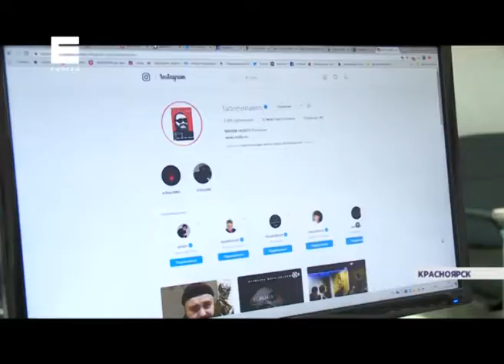Продюсер Максим Фадеев напишет гимн Универсиады-2019